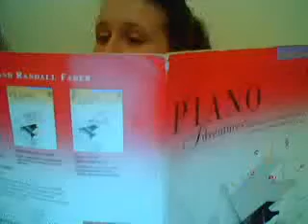craziicatholicgirlz's webcam recorded Video - August 08, 2009, 11:39 PM